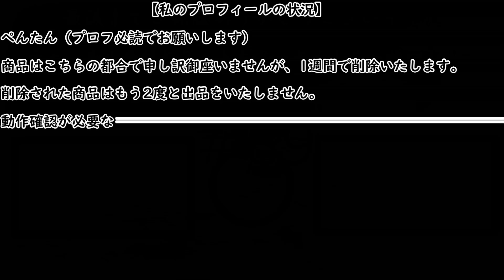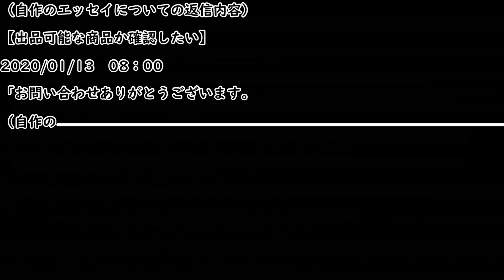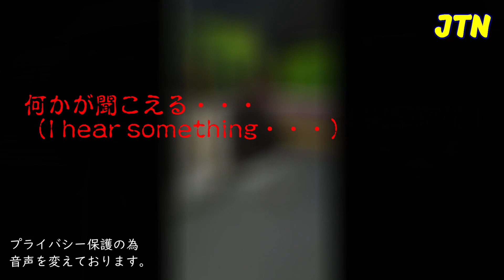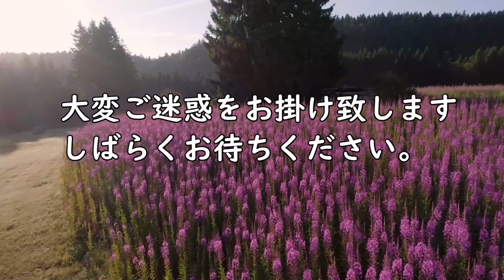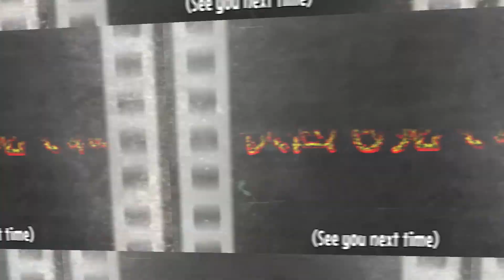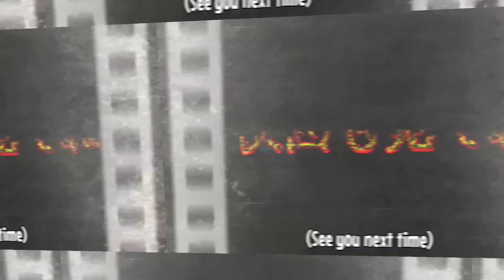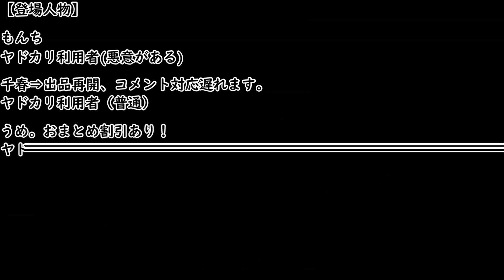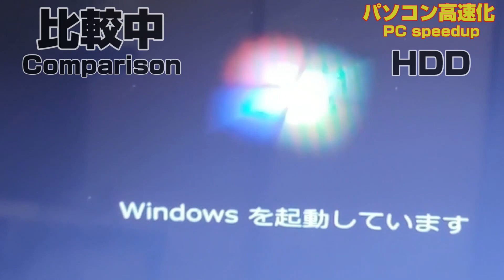２０２２年総編集#2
２０２２年振り返ってみた